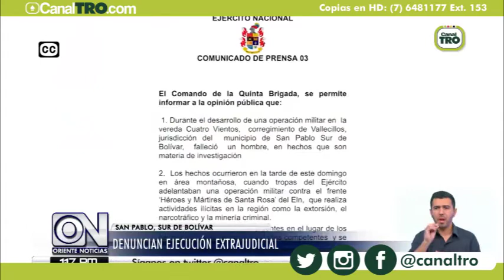Denuncian ejecución extrajudicial